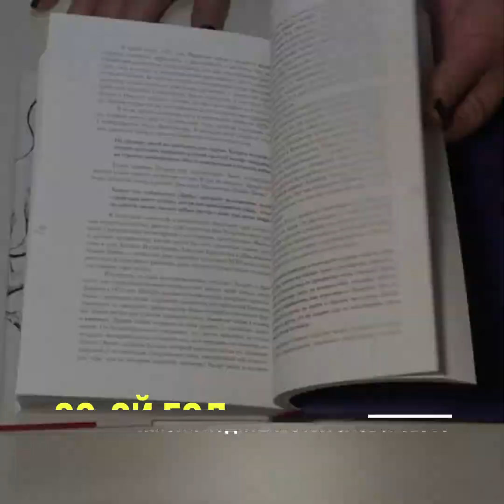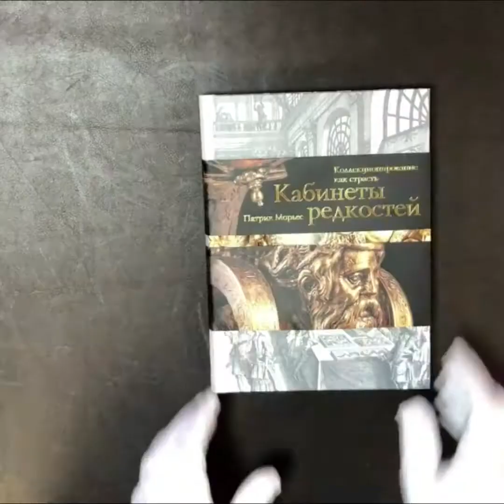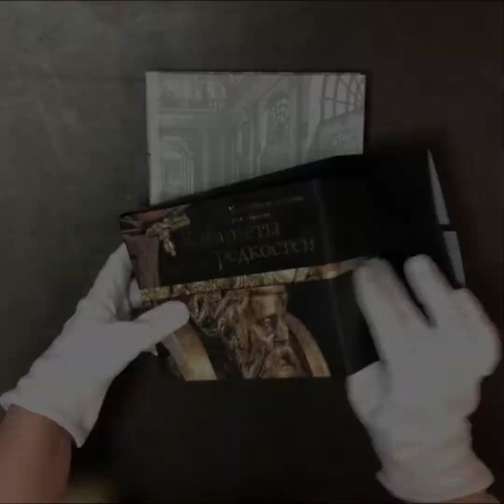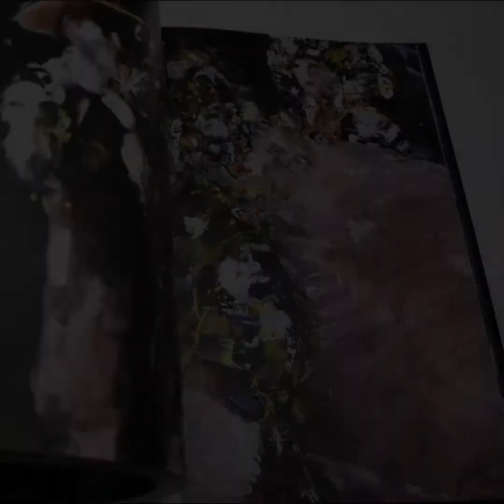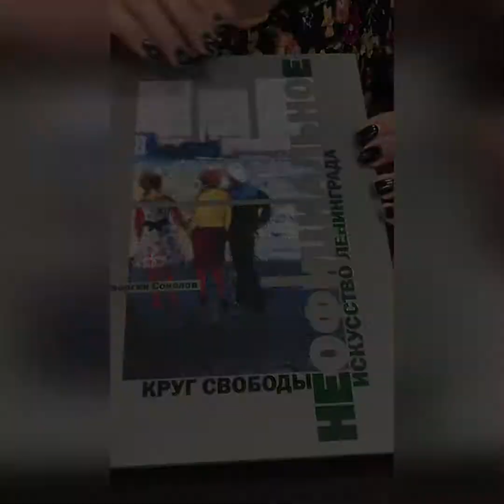Нам 32 года | Издательство СЛОВО/SLOVO, 2021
Основанное ещё (страшно подумать) в Советском Союзе в 1989 году как совместное советско-британское предприятие, издательство за 30 с лишним лет прошло большой путь, создав за это время множество настоящих шедевров книгоиздательского дела, и при этом ни на йоту не отступив от принципов, с которых начиналось.

Вы можете заглянуть в раздел «Нам 30 лет» у нас на сайте, чтобы посмотреть, как развивалось издательство и что переживала страна в эти годы

При всем желании мы не смогли вы вместить в один ролик всю богатую историю издательства за эти годы. Но мы рассказали вам за 5 минут за прошедший год! Смотрите, какие книги мы выпустили с сентября 2020 года – может, какие-то вы пропустили? Их еще не поздно заказать.

  И, конечно, напоминаем, что весь сентябрь мы дарим подарки читателям:
• Каждому десятому покупателю с суммой заказа от 3000 р. в сентябре мы ДАРИМ любой том серии Великие Музеи Мира на выбор! Стали ли вы десятым или нет, вы узнаете после оформления заказа на сайте.

С днем рождения нас, ура!

0:00 Нам 32 года!
0:05 Британское искусство от Хогарта до Бэнкси
0:11 Записки куратора о людях, собаках и тайных страстях мира искусства
0:29 Николай Солодников ещенепознер о книге Династия Д’Эсте. Политика Великолепия. Ренессанс в Ферраре
0:43 Чикаго. Институт искусств
1:08 Афера Тома Китинга. Невыдуманная история художника-фальсификатора
1:22 Саша Окунь. Кстати… Об искусстве и не только
1:36 Стокгольм. Национальный музей
1:55 Альфредо Аккатино. Истории непризнанных гениев. Аутсайдеры в искусстве
2:05 Собрание сочинений Пушкина в 11 томах, включая 3 тома переписки без цензурных купюр
2:20 Филипп Даверио. Дерзкий музей. Длинный век искусства
2:42 Кабинеты редкостей. Коллекционирование как страсть
3:05 Филипп Даверио. Искусство смотреть искусство. От Джотто до Уорхола
3:20 Музей книги Петра Дружинина и Александра Соболева
3:31 Дина Кирнарская. Homo Musicus. О способностях, одаренности и таланте
3:51 Большая История Искусства в 16 томах
4:03 Рустам Хамдамов. Альбом
4:13 Дневники Вильгельма Шенрока
4:24 Наталия Семенова, Николас Ильин. Проданные сокровища России
4:53 Архитектура. Торжество гармонии. Ренессанс в Европе
5:09 Георгий Соколов. Неофициальное искусство Ленинграда. Круг свободы